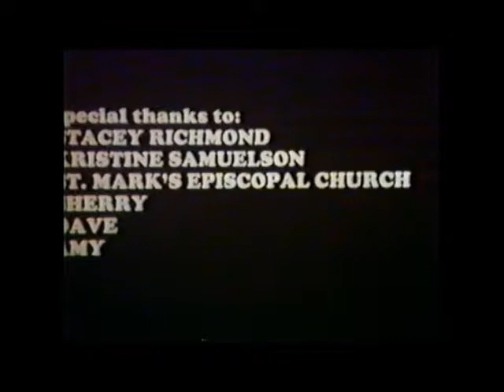GLIDE narrated by William Clarence Marshall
A seven-minute film about GLIDE Memorial United Methodist Church. Produced, directed & edited by Wynn Hausser with narration provided by William Clarence Marshall.